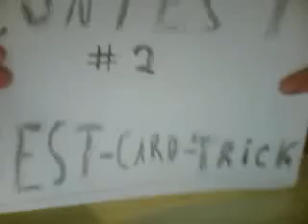CONTEST #2- Best Card Trick"CLOSED"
There are two contests on one contest ! CLOSED !

First contest
Mistery Deck by Irving Quant !
Places
1. Tutorial for this card trick
2. Tutorial for this card trick
3. Tutorial for this card trick

Second contest:
The Cheater Card by Andy Field
Places:
1. Tutorial for this card trick
2. Tutorial for this card trick
3. Tutorial for this card trick

Rules:
2. Tutorial or No Tutorial
3. Less than 10 minutes
4. You must put on the descriptions for what contest you gonna participate.
5. CONTEST END April 22, 2010